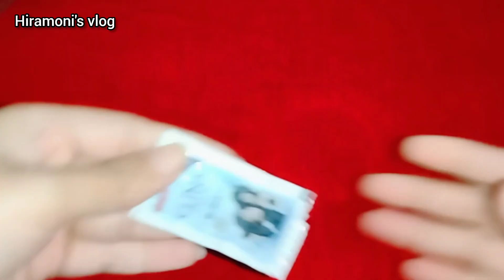একদিনে ফর্সা ধবধবে উজ্জ্বল করবে/কালো সব দাগ তুলতে/d-tan facial at home/fairness/whitening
Hiramoni's vlog
একদিনে ত্বক ফর্সা করার উপায়
কি মাখলে ফর্সা হয়
কালো ত্বক ফর্সা হওয়ার সহজ উপায়
d' tan facial at home
de tan face pack at home
একদিনে ফর্সা ধবধবে উজ্জ্বল করবে
ত্বক ফর্সা,ত্বক ফর্সা করার উপায়, ফেসপ্যাক বানানোর নিয়ম, de tan face home remedies, কালো দাগ দূর করবেন,কিভাবে ফর্সা হবে,কালো দাগ দূর করবেনী,পিম্পেল দূর করার উপায়, ত্বক ফর্সা করার ঘরোয়া পদ্ধতি, d- tan face mask